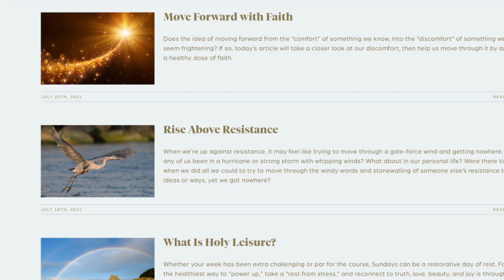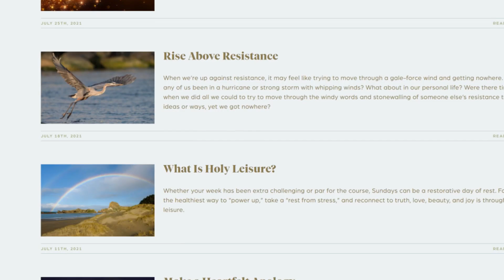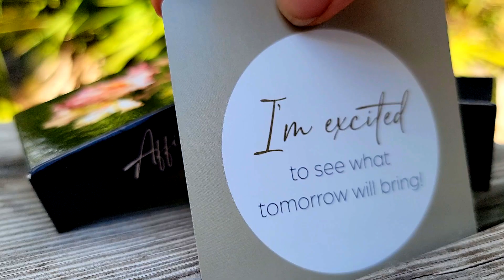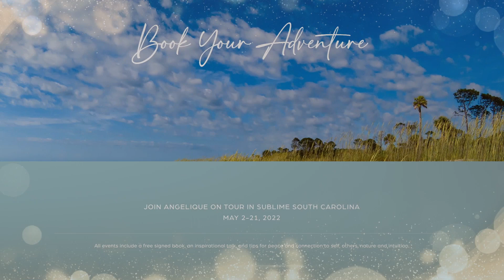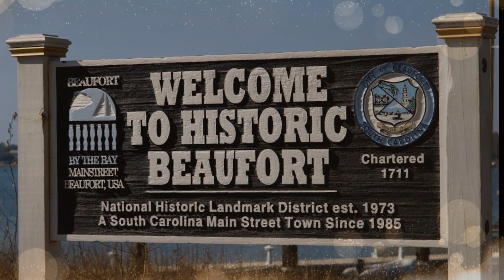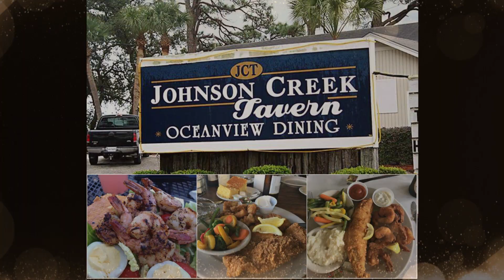Will You Grow Show- 5 Signs Someone is Faking Personal Growth: with Angelique Medow: willyougrow.com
In today’s show, Angelique Medow, founder of Will You, discusses denial and manipulation as tools to avoid personal growth, and how to identify and move beyond it.